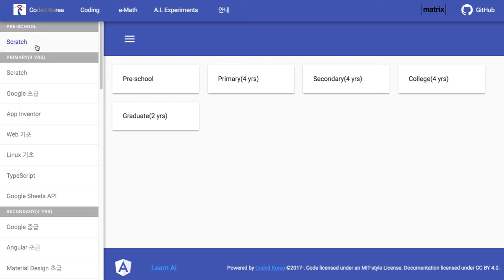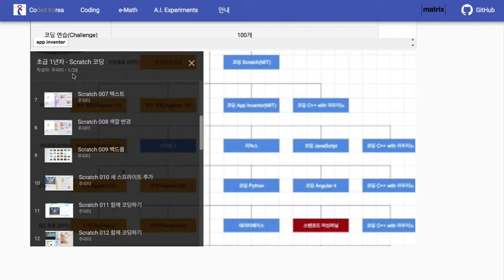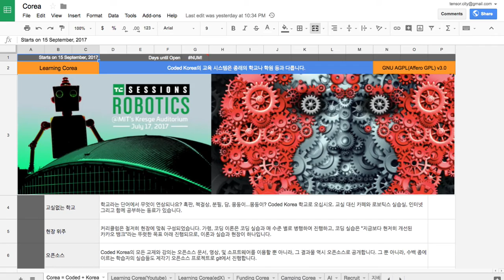TinyBank 004 초등학교 코딩